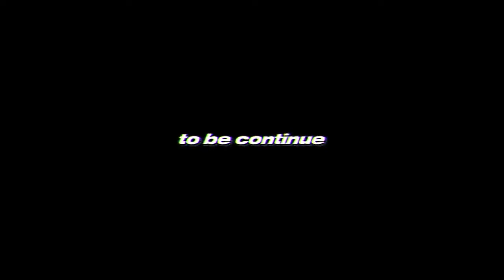[Legendado PT-BR] ATEEZ - Logbook #77